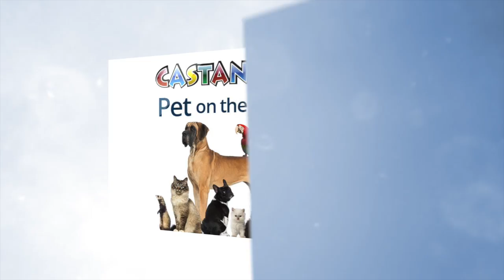Pets April 22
This video is about Pets April 22